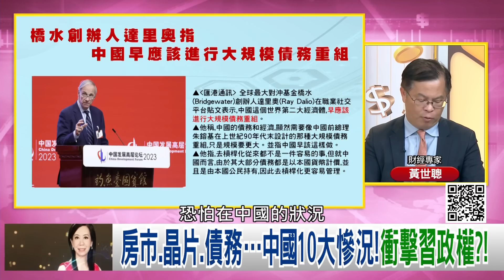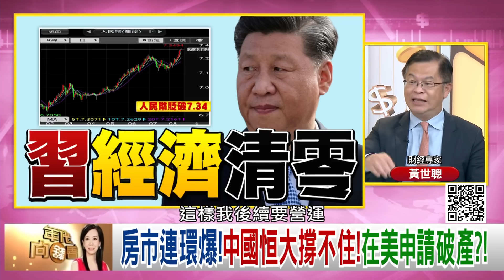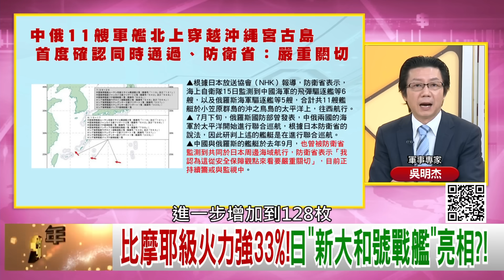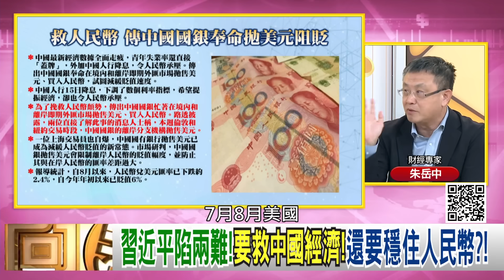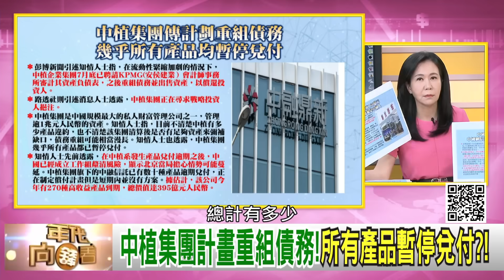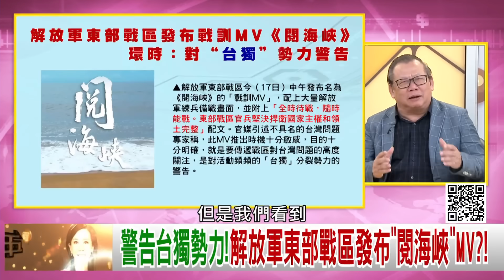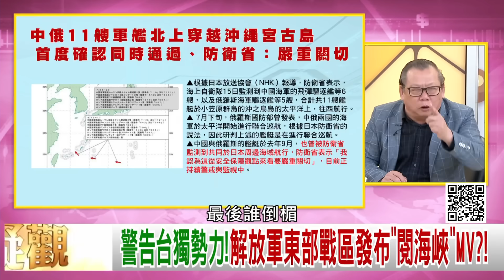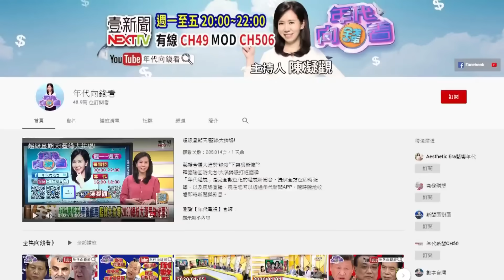《獨！ 中國地雷連環爆！ 恒大驚爆破產！ 衝擊習政權？！ 預防台灣有事！ 美日澳特殊戰略夥伴關係成形？！ 拜登祭出晶片禁令！ 下一步…瞄準汽車零件？！ 》【2023.08.18『年代向錢看』】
中國失業率蓋牌!年輕人無頭路!中老年處境更慘?!
美日韓捍衛台海和平!白宮:確保中國不對台動武?!
偷窺監控!中國在澳洲上空部署數百顆間諜衛星?!

來賓：黃澎孝、董立文、吳明杰、朱岳中、黃世聰、王智盛

最美主持人：陳凝觀
播出時間：壹電視新聞台CH49  每周一至周五晚間八點到十點
重播時間：年代新聞台 CH50每周一至周五 (隔日)下午四點到六點

下載【年代電視】APP：
iOS平台：